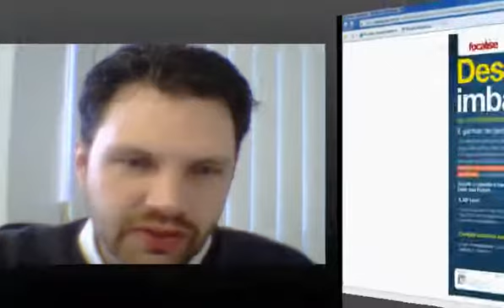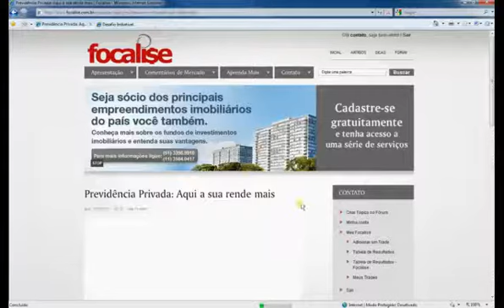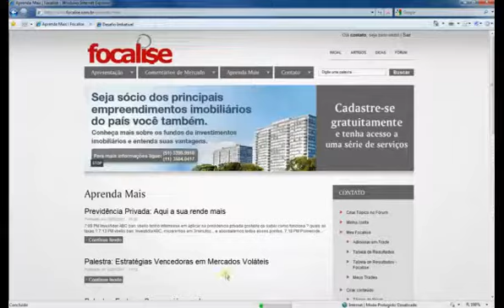Desafio Focalise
Lançamento do Desafio Imbatível Focalise - Aqui Sua Previdência Rende Mais